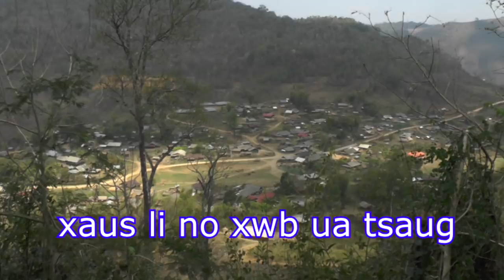hmong new movie 2018 xav xav deev koj thiaj tau pe ntuj qees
Warning:  This video content inappropriate language prohibit anyone under the age of 18 to view.  If you are under the age of 18, please exit out and do not continue to watch the movie hmong new movie 2018 caws koj nkag mus saib txhua yam hauv no tau nawb